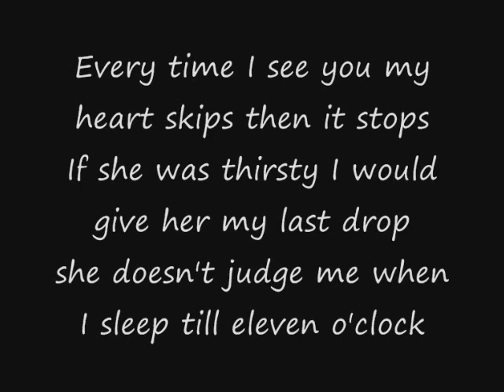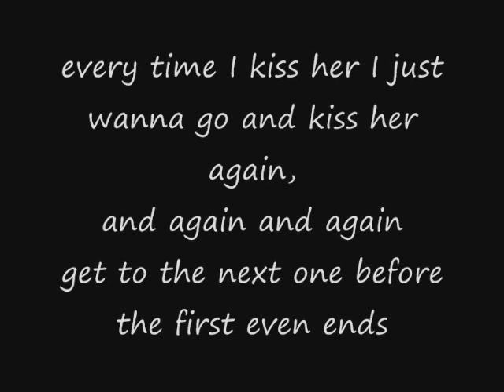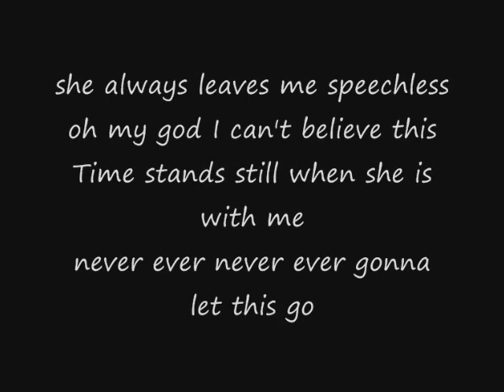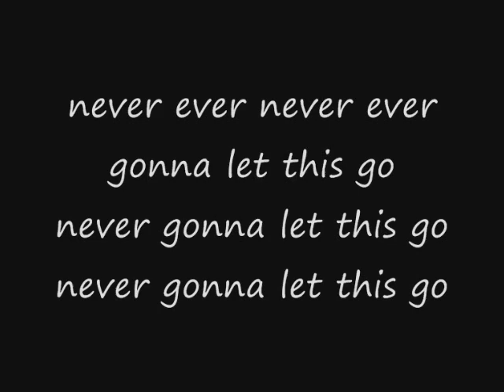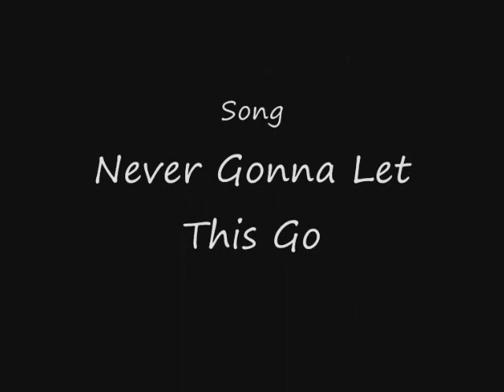The scene aesthetic - never gonna let this go